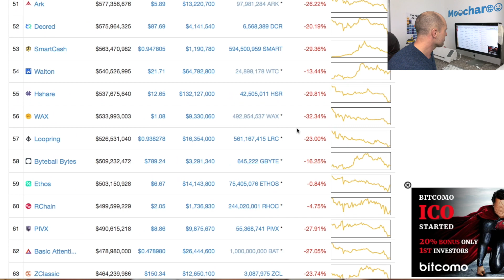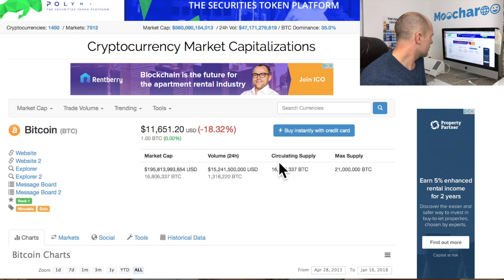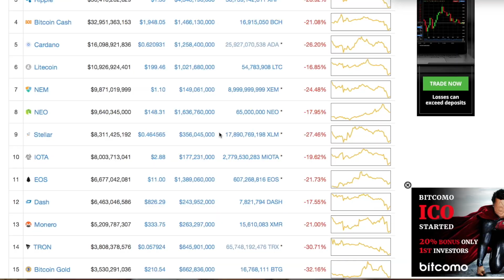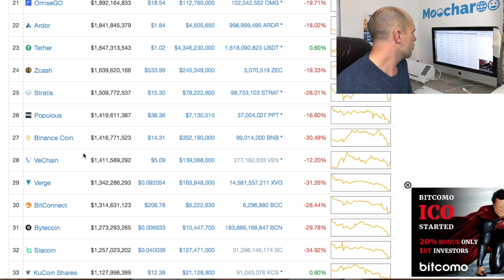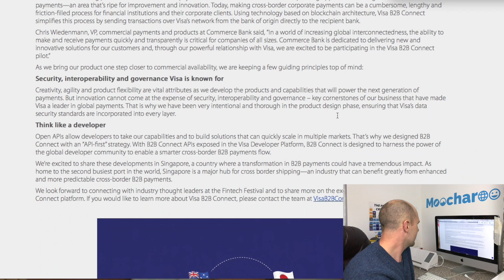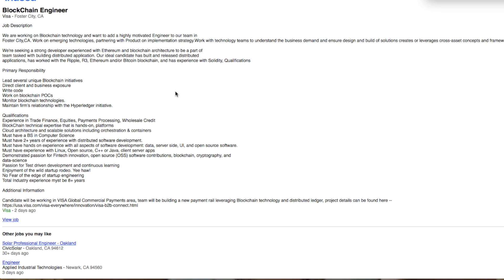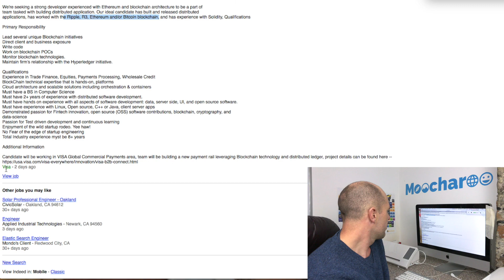Crossing the Red Crypto Current Sea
The Sea of Red is back again... Don't panic here's what you need to do...

To be honest this happens every few months or so in Crypto Land, if this is your first time you may be thinking that the sky is falling and you just need to sell off and get back what money you have left.

That is not the answer!